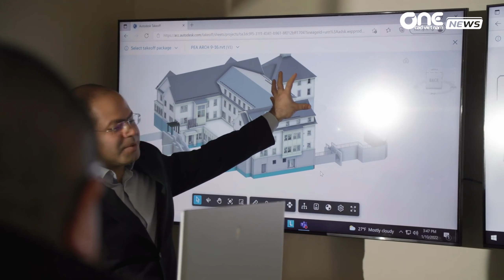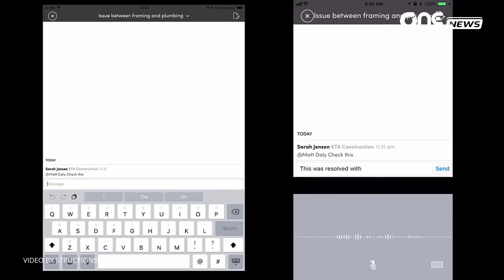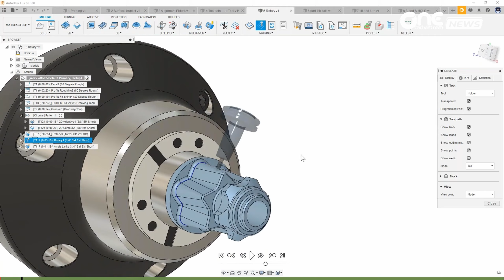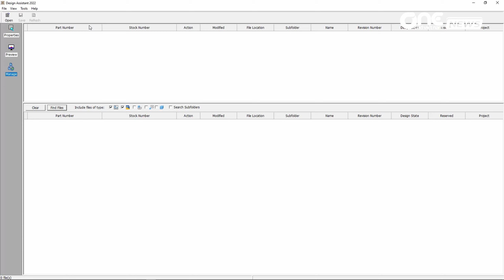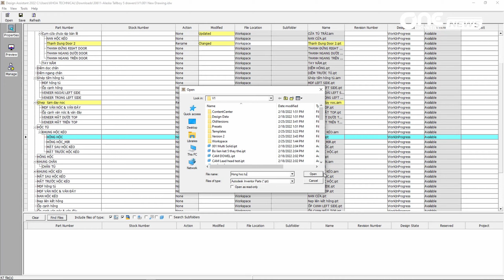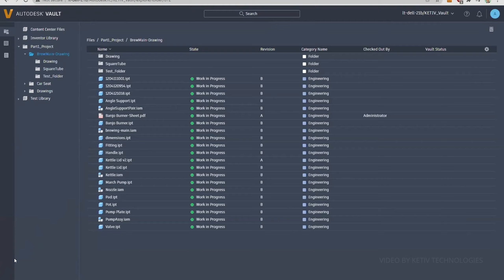Top ứng dụng nên có khi sử dụng ACC, Đổi tên parts Inventor với Design Assistant | OneCAD News #29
OneCAD News là một series video mới được phát sóng vào hàng tuần trên channel của OneCAD Vietnam.
Với chuyên mục này, OneCAD hy vọng có thể giúp bạn có thể cập nhật nhanh chóng những thông tin mới nhất về Autodesk và các giải pháp của hãng.

Chúng tôi rất mong nhận được những ý kiến đóng góp của các bạn ở phần Comment.

Nội dung số #29:
0:00 Mở đầu & Intro
0:17 14 Ứng dụng tích hợp mà khách hàng nên có khi sử dụng Autodesk Construction Cloud
2:14 Những thay đổi quan trọng đối với các tính năng phục vụ lập trình gia công trong Fusion 360 và Machining Extension
2:50 Thay đổi tên chi tiết Inventor với công cụ Design Assistant
4:05 Webinar “Lợi ích của Autodesk Vault Thin Client - Nền tảng Cloud”

Đăng ký tham gia Webinar “Lợi ích của Autodesk Vault Thin Client - Nền tảng Cloud”:

OneCAD Vietnam
Nhà cung cấp giải pháp Autodesk hàng đầu tại Việt Nam
Hotline: 18007181